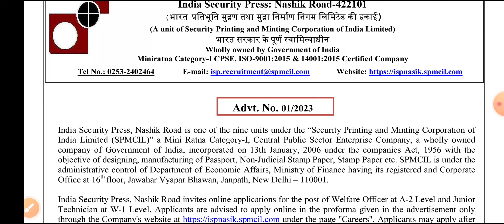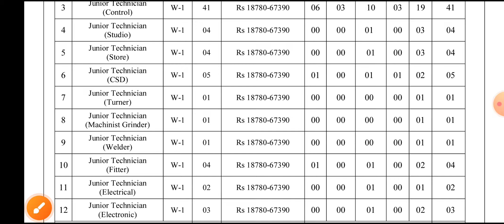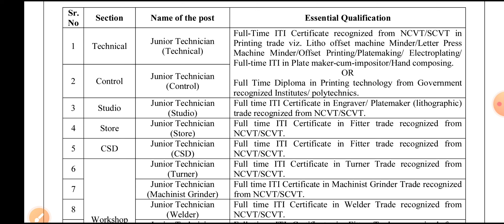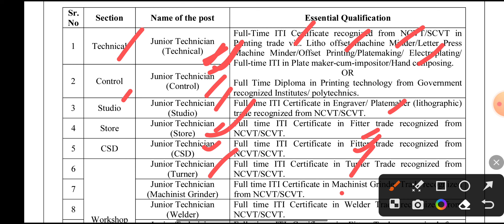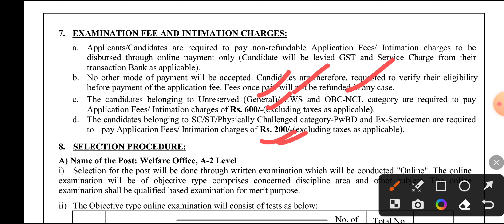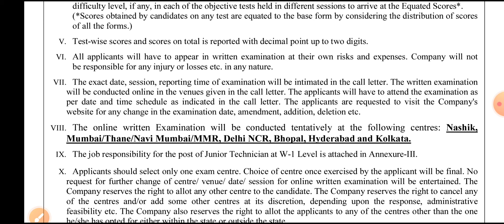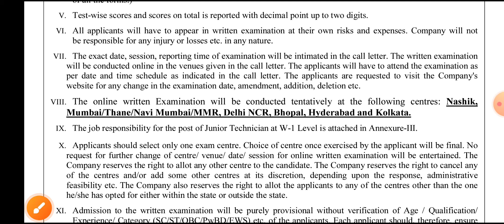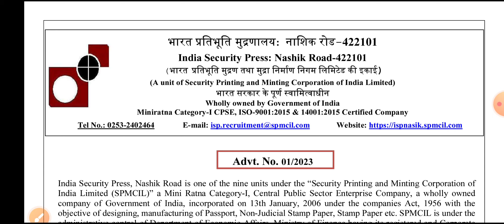ISP Nashik Junior Technician भर्ती 2023 || Full Notification जारी || ITI Government Job ✅ 107 Post 😊